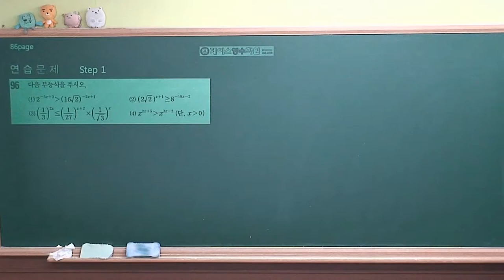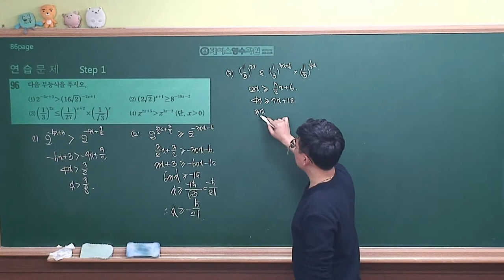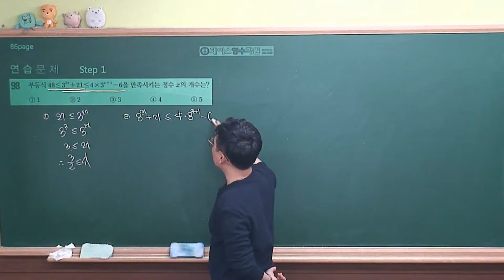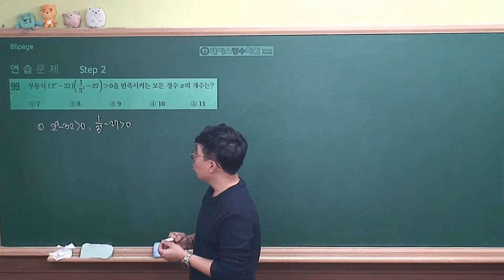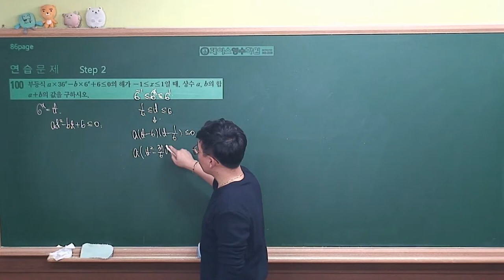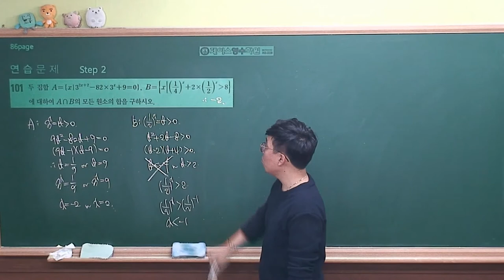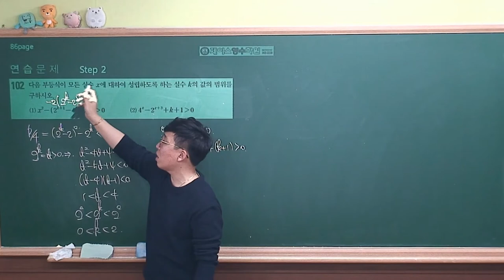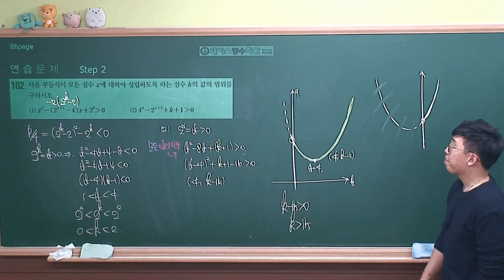[수학1 개념원리(2019 고2)] Ⅰ-3(4)연습문제 step1,2 (#096~#102)